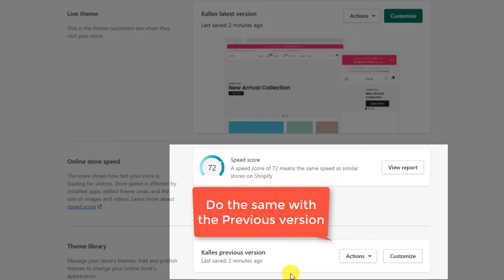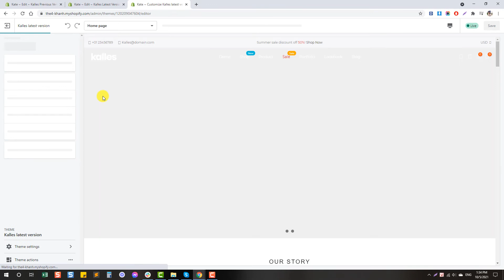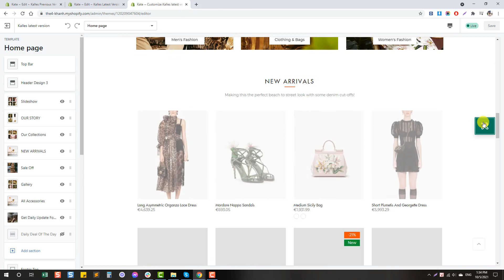48. How to update the theme - Kalles Shopify theme?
In this video, you will know how to update the theme - Kalles Shopify Theme. If you still need more help, kindly drop a comment or let us know via the Support forum.

Whatever you’re selling, Kalles is the only Shopify theme you’ll need to create a powerful online store that checks all your boxes and offers your customers the most seamless shopping experience. Offering a modern design and a minimalist feel with a range of specialist demos, Kalles is designed for an array of different online retailers. Display your products in style and make it easy for your customers to browse, choose and purchase them.

Kalles is jam-packed with incredible features, and with endless options and unmatched versatility, you can create a store that suits your needs, is in-line with your brand, and exceeds your expectations in a matter of clicks.
We are happy to introduce Kalles, the best Shopify Theme!

Kalles is one of the best-selling Shopify themes on the market with an average rating of 5.00/5.00
Kalles Shopify Theme is among the top-recommended by Envato Tuts+.
Envato Market's Top 20 Trending Shopify Themes for 2020.
15+ Best eCommerce Website Templates: Updated for 2021.